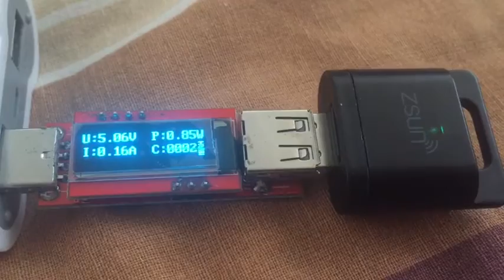Zsun ESP Current draw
Showing current draw of Zsun card reader running OpenWRT, Piratebox and current draw of ESP8266 with and without display.